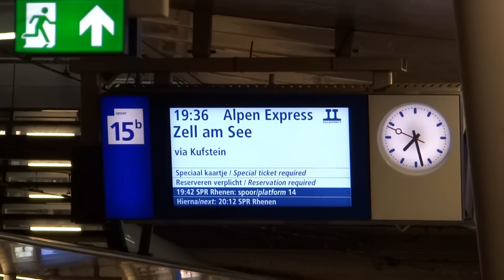Alpen Express: RailExperts 9901 + 16 rijtuigen te Utrecht CS!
Op 23 februari 2018 vertrokken er twee Alpen Expressen vanuit Nederland naar Oostenrijk wegens de voorjaarsvakantie. De tweede werd gereden door RailExperts 9901. De trein bestond uit maarliefst 16 rijtuigen. Het was een bonte sleep van rijtuigen, onder andere van de ÖBB, BahnTouristikExpress en de CityNightLine. In deze video zien we het vertrek van deze imposante trein vanaf station Utrecht Centraal. De eindbestemming van deze trein is Zell am See.

Datum: 23 februari 2018
Locatie: Station Utrecht Centraal / Bahnhof Utrecht